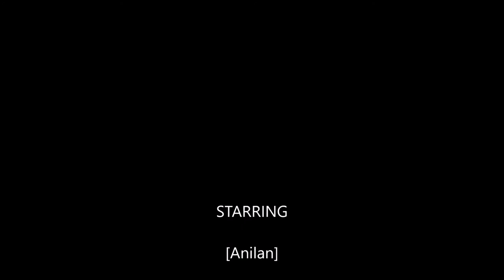Photo story of an Orphan squirrel